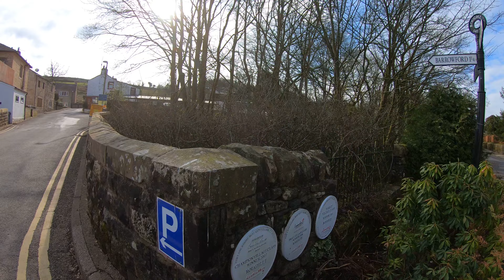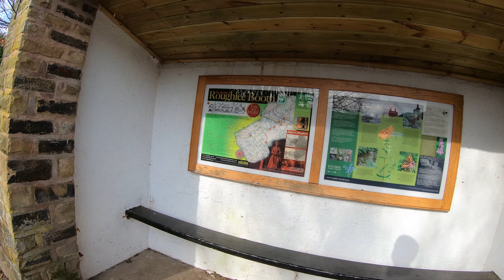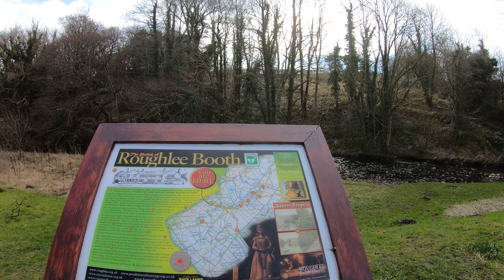ROUGHLEE Village Walk | PENDLE WITCHES Lancashire England | 4K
Roughlee is a village in Pendle, Lancashire, England, in the civil parish of Roughlee Booth. It is close to Barrowford and Blacko.  The village lies at the foot of Pendle Hill, well known for the Pendle Witches, and includes the hamlet of Crowtrees. Roughlee was also the home to Alice Nutter, who was sadly persecuted as being a witch, and was hung at Lancaster in 1912. The parish adjoins the Pendle parishes of Blacko, Barrowford, Old Laund Booth, Goldshaw Booth and Barley-with-Wheatley Booth. It is part of the Forest of Bowland Area of Outstanding Natural Beauty (AONB). The village has won the small village category of the Lancashire Best Kept Village competition in 2006, and the champion village category in 2007. It was also runner-up in the champion category in 2009. The village is featured in Joseph Delaney's 2008 novel The Spook's Battle.

Casual relaxed walks around the beautiful UK. Videos for you to relax and enjoy my walks and adventures of stunning countryside, villages and cities.  Also, enjoy walking videos with relaxing music. My videos are also to inspire people for holiday or vacation destinations in England, Scotland and Wales, and for people who can't get out, to experience the views and sounds of Nature.

Thanks, Relaxing Walks UK 🥾

Roughlee Village Walk - English Countryside 4K